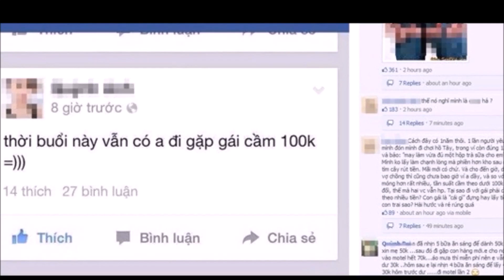Thấy bạn tr.a.i cũ rửa xe, cô gái b.ĩu mô.i '7 năm rồi anh vẫn là th.ằng rửa xe à ?' và cái kết...